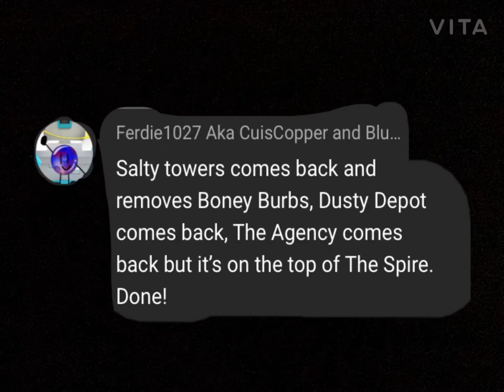Fortnite map concept (idea by Ferdie1027 Aka CuisCopper and Blue Gumball)